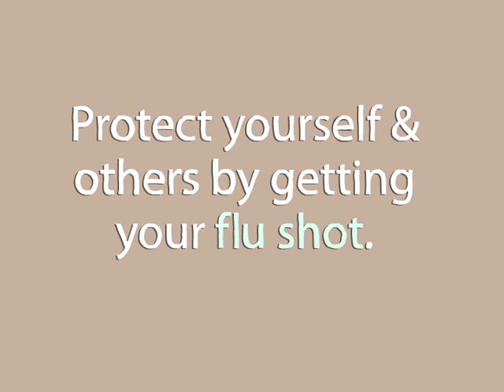Flustered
"Flustered" is a short animation I created for the VA Boston Healthcare System to encourage employees and patients to get their flu shots.